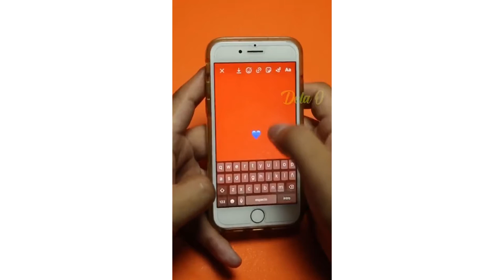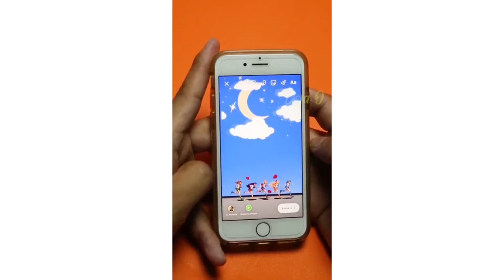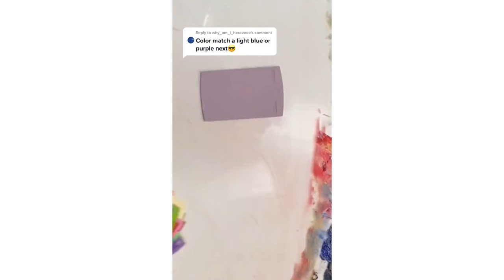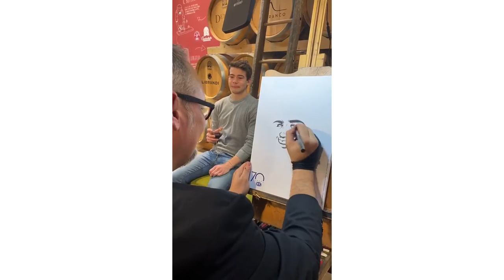PERFECT Tik Tok Art 2021!!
Best of TikTok #1
Best Compilaation TikTok videos 2021
Best TikToks, best tiktoks videos
tiktok memes, tiktok dances, tiktok songs Compilation 2021
The Best Tik Tok Compilation in Tik Tok Comedy videos
Tik Tok Compilation Best of TikTok #1 and Funny tik tok videos 2021
Tik Tok memes Compilation tik tok 2021

Tags -